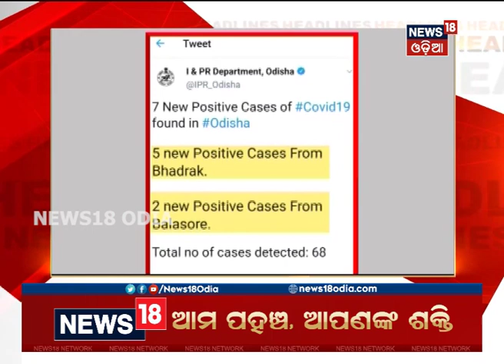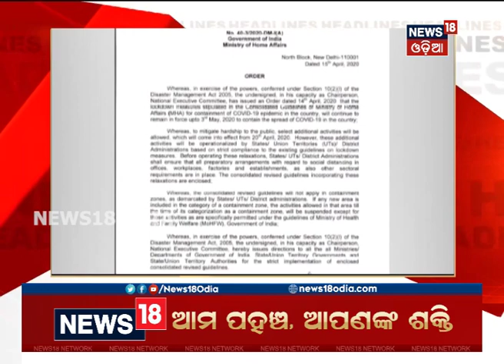Headlines This Hour